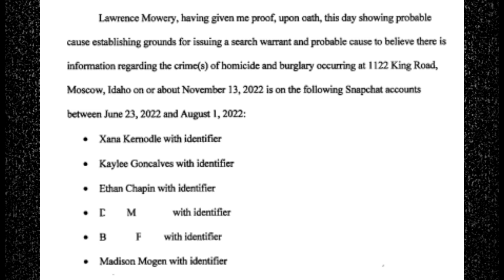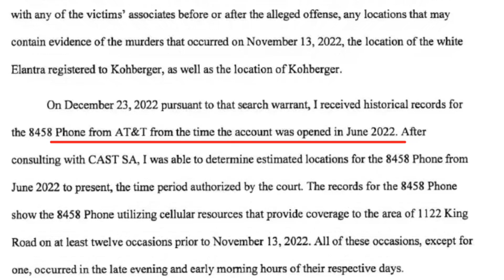Bryan Kohberger Case! ANOTHER SNAPCHAT Warrant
Bryan Kohberger PLANNED K1llings From JUNE 2022??!